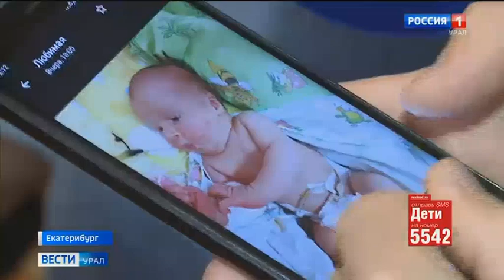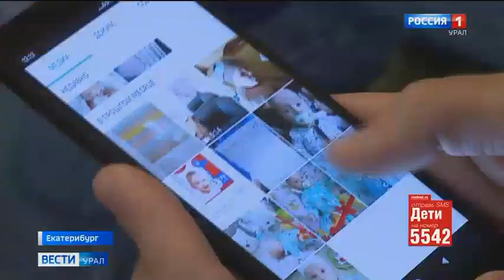Макар Белавин, 3 месяца, синдром короткой кишки, синдром Ледда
Макар Белавин, 3 месяца, синдром короткой кишки, синдром Ледда, спасет внутривенное (парентеральное) питание